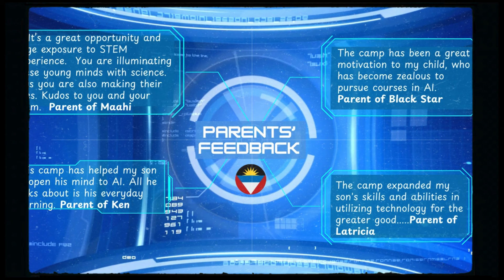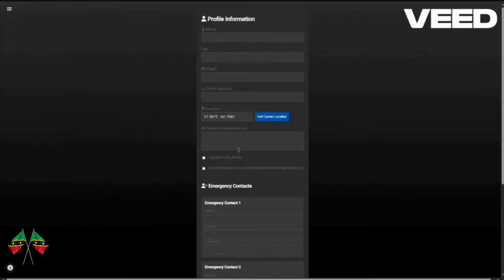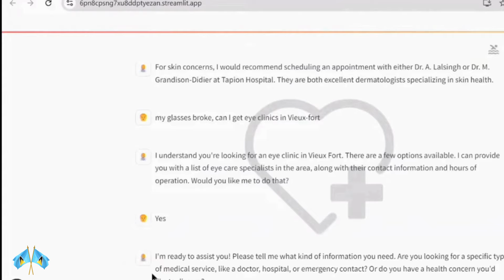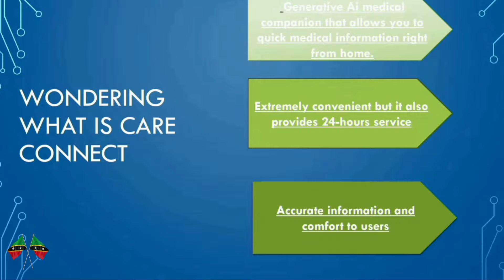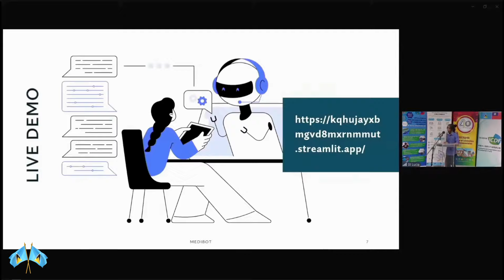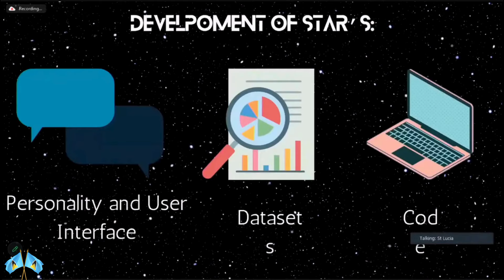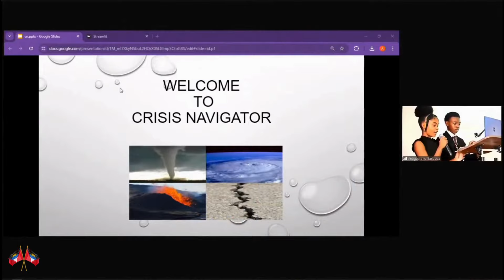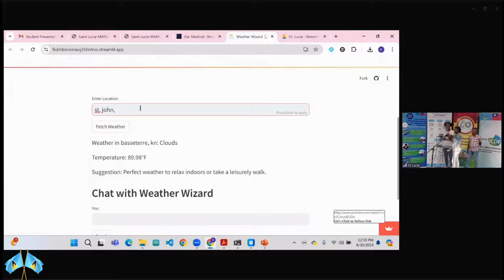Health Care and Disaster Management Chatbot Showcase